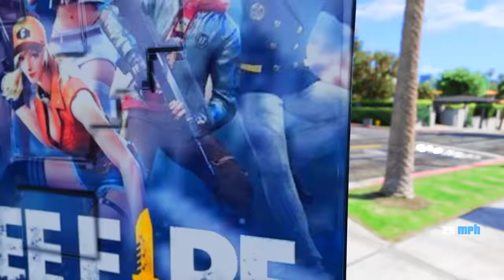FRANKLIN Ask Question & Answers To Open FREE FIRE Lucky Box In GTA V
FRANKLIN Ask Question & Answers To Open FREE FIRE Lucky Box With Shinchan In GTA V
____________xx_________________________

PC SPECS:-
1)processer: amd ryzen 5 4600h
2)graphic card : nvidia gtx 1650 4gb
3)motherboard: gigabyte b450mds3h
4)ram : ddr4 8gb hyperx fury
5)headset : redgear cosmo 7.1
6)cabinet : deepcool matrexx 55 add-rgb 4f
7)Laptop : Asus Tuf A17 Gaming